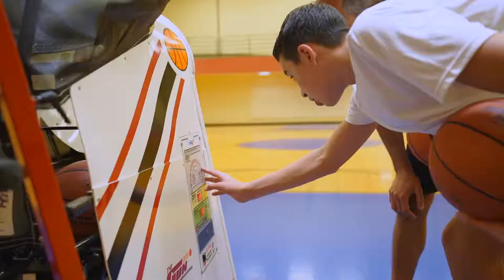The Gun 8000 x Hoop Prodigy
Hoop Prodigy HQ is excited to offer TheGun8000 at our private facility in Orange County. Book your private session in our exclusive shooting lab, or on a half court with our Gun8000 TODAY!